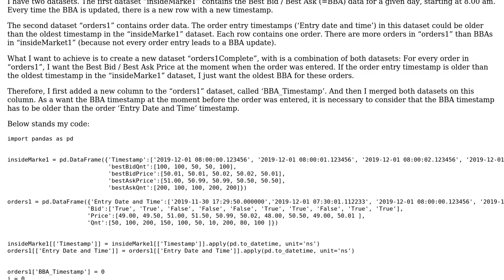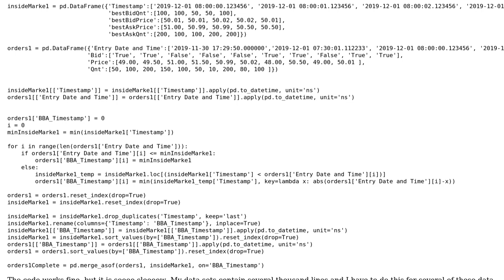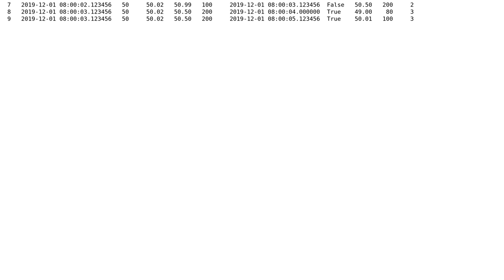Finding the market price for each order at the time it was placed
With thanks & praise to God, and with thanks to the many people who have made this project possible! | Content (except music & images) licensed under CC BY-SA | Music | Images & others | With thanks to user The__Don user RootTwo user 200_success and the Stack Exchange Network Trademarks are property of their respective owners. You are responsible for your own actions.